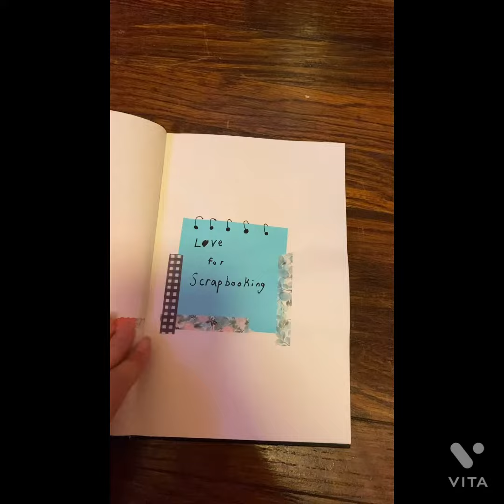Scrapbooking || part 3 || first page of first scrapbook✨📔donut theme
Hello friends! Today I did the first page of my first scrapbook ever! I hope you enjoyed this donut page, see you soon! Bye!